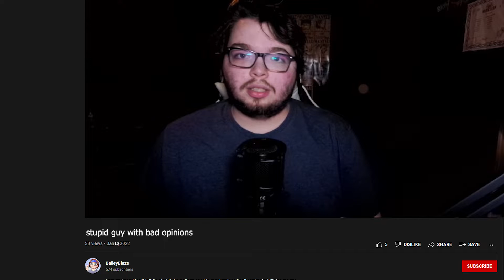My favorite anime & manga I started in 2021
God, this was a fun video to make. I hope y'all enjoy it and aren't too mad with my list. I know a bunch of the series aren't exactly where most people would have them. I had a lot of fun reading manga and watching anime in 2021. I'm hoping that will continue this year. The series I'm ranking in this video are One Piece, Bleach, Naruto, Toradora, Goblin Slayer, Ranking of Kings, Attack on Titan, Jujutsu Kaisen, Demon Slayer, Ayashimon, Doron Dororon, Mashle: Magic and Muscles, Candy Flurry, Assassination Classroom,  Darwin's Game, Record of Ragnarok, The Promised Neverland, and The Hunter's Guild: The Red Hood. It's all a good list and I liked all these series.